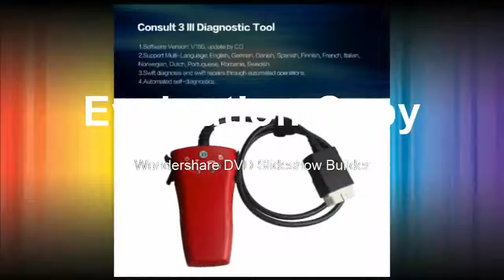Tool For Renault CAN Clip V172 Consult 3 III Nissan Scanner Auto Self diagnostic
Product On Aliexpress

Brand Name:ACEHEModel Number:Consult 3 IIIis_customized:YesSupport System:Windows XP